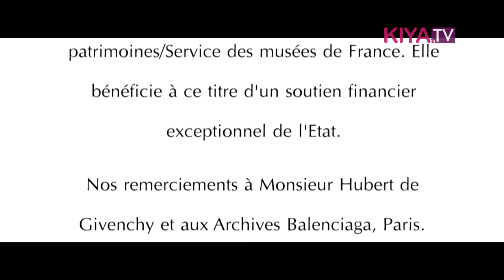Chanel H/W 2016, Riani und Marc Cain S/S 2016, H & M Studio Sommer 2015, Cristobal Balenciaga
Auf der Pariser Fashion Week überrascht Designer Karl Lagerfeld das Publikum erneut und setzt seine Chanel Haute Couture Herbst-/Winterkollektion 2015/16 im Rahmen eines Casinos in Szene. VIPs wie Julianne Moore oder Kristen Stewart konnten sich während der Show am Spieltisch vergnügen.
Auf der Mercedes Benz Fashion Week Berlin präsentiert das Label Riani seine Frühjahr-/Sommerkollektion. Das Motto für die Runwayshow „Blue Notes und Colour House“ ist vom Zeitgeist der 70er Jahre inspiriert. Das deutsche Traditionslabel Marc Cain präsentiert seine Frühjahr-/Sommerkollektion 2016 - Seventies pur.
Die H & M Studio Sommerkollektion 2015 wird bunt: das Motto der Kollektion „Miami“ strahlt mit seinen Flamingo- und Palmen-Prints eindeutig Sommer-Feeling aus.
Eine Hommage an Cristobal Balenciaga, dem "Meister der Spitze“, der in diesem Jahr 120 Jahre alt geworden wäre. Ein guter Grund, um der Designikone eine umfassende Ausstellung zu widmen. Der sogenannte „Meister der Spitze“ revolutionierte die Modewelt mit seinen Kreationen.